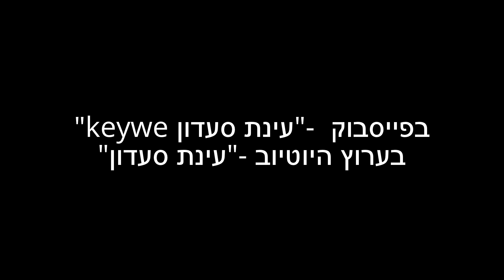ברחתי לחופשה ואתם איתי!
לקבלת עדכונים וטיפים מדליקים
הצטרפו לרשימה בדף הבית שבאתר ותהנו מקבלת סרטונים חדשים
היישר לתיבת המייל האישית שלכם.